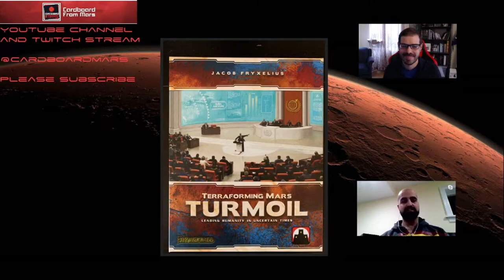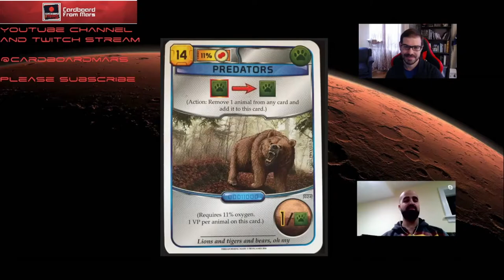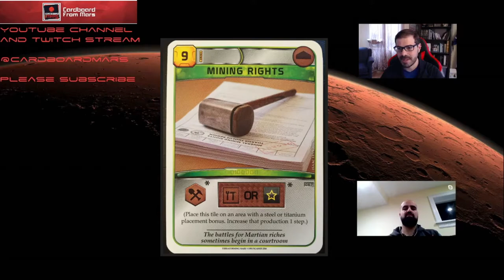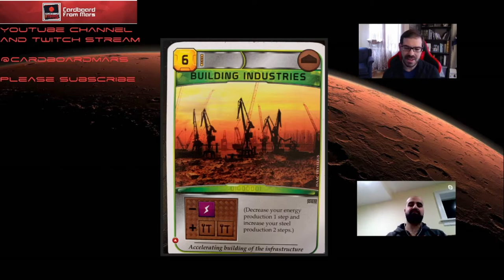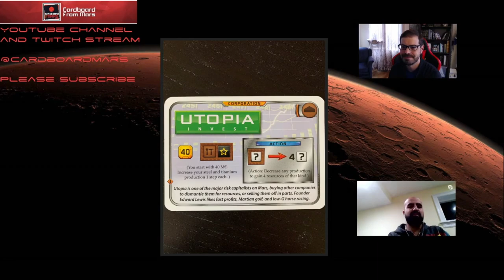Cardboard From Mars Episode 9: Corporations (Mons Insurance, Utopia Invest, Factorum, Septum Tribus)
Join Nate and Nima as they run through the new corporations in the Turmoil expansion of Terraforming Mars!
00:36 Mons Insurance
10:38 Utopia Invest
19:23 Factorum
28:00 Septum Tribus